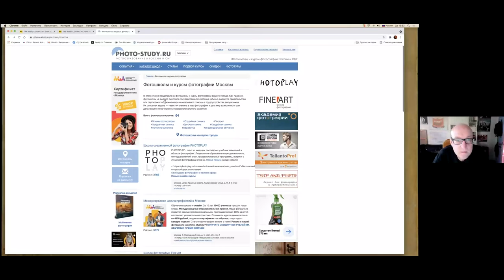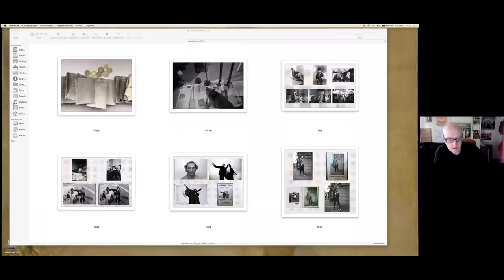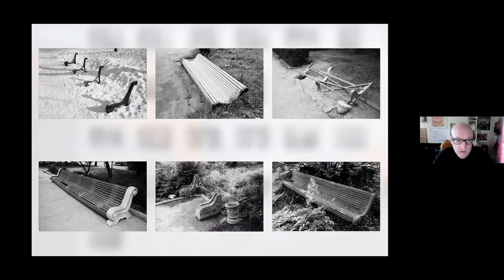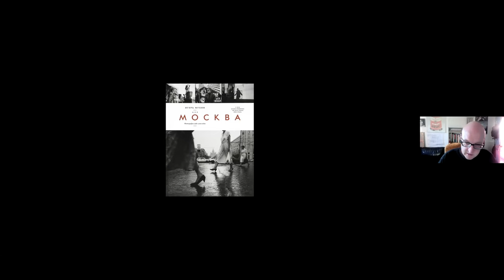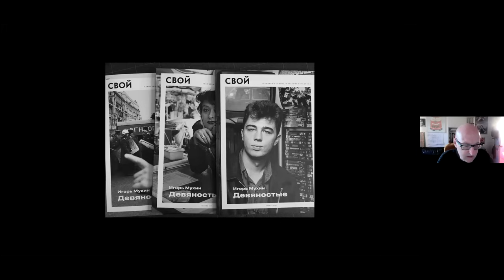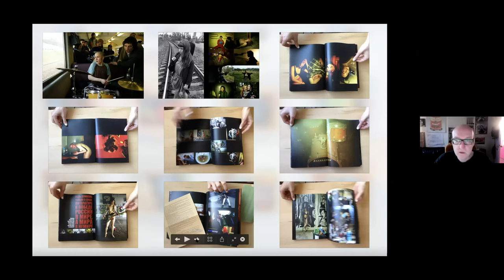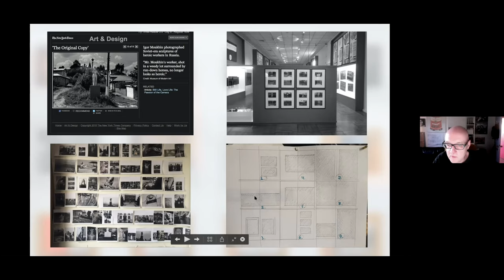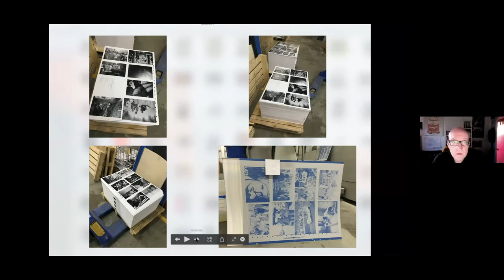«Документальная фотография сегодня» — открытая встреча для абитуриентов с Игорем Мухиным.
На презентации своего практикума «Документальная фотография сегодня» Игорь Мухин рассказал о своем творческом пути и особенностях обучения у него на курсе. Приглашаем к просмотру записей встреч с другими преподавателями по ссылке

График приёмной кампании 2021 можно найти на сайте Школы Родченко в разделе для абтуриентов